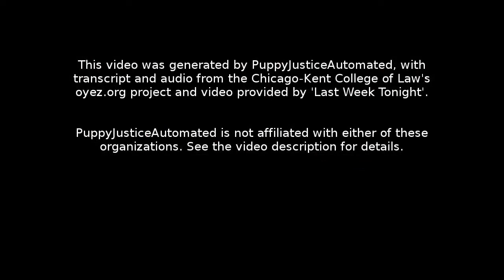Kiobel v. Royal Dutch Petroleum: Oral Argument - February 28, 2012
Facts:
The Shell Petroleum Development Company of Nigeria, Ltd., one of the respondents, operated oil production facilities in the Ogoniland region of Nigeria. Esther Kiobel and the other petitioners were Nigerian nationals who alleged that they, or their relatives, were killed, tortured, unlawfully detained, deprived of their property, and forced into exile by the Nigerian government. The petitioners maintain that the respondents, including the Shell Petroleum Development Company were complicit with the Nigerian government's human rights abuses.

The petitioners filed a putative class action against the respondents, under the Alien Tort Statute in the United States District Court for the Southern District of New York. The District Court dismissed claims against the corporate defendants in part and certified its order for interlocutory appeal.

Both parties cross-appealed to the U.S. Court of Appeals for the Second Circuit. The respondents argued that the law of nations does not attach civil liability to corporations under any circumstances. The petitioners argued that the liability should attach to corporate actors, just as it would to private actors. On September 17, 2010, the Second Circuit affirmed dismissal of the lawsuit with the majority holding that the Alien Tort Statute does not confer jurisdiction over suits against corporations. On February 4, 2011, the Second Circuit denied the petitioners' request for panel rehearing and for rehearing en banc . The petitioners filed a second petition for rehearing en banc  and a motion to recall the mandate, which the Second Circuit denied.

Following oral argument, the Court set the case for reargument in the 2012 Term to address whether and when the Alien Tort Statute allows courts to recognize a cause of action for violations of the law of nations occurring within the territory of a sovereign other than the United States.

Question:
1. Under the Alien Tort Statute, are corporations immune from tort liability for violations of the law of nations, such as torture, extrajudicial executions, or genocide?

2. Upon reargument, does the Alien Tort Statute allow courts to recognize a cause of action for violations of the law of nations occurring within the territory of a sovereign other than the United States?

Conclusion:
As to the second question: no. Chief Justice John G. Roberts Jr. delivered a unanimous opinion affirming the Second Circuit’s judgment. The Court held that under the Alien Tort Statute, there is a presumption against extraterritorial application of U.S. law. This presumption, derived from a traditional canon of interpretation, serves to protect against clashes between U.S. law and the law of other nations. The Court reasoned that nothing within the text, history, or purpose of the statute indicates that it was intended to apply extraterritorially. In order to rebut this presumption, the petitioners’ claim would have to touch and concern the territory of the United States with “sufficient force.” Since the statute is presumed not to apply, the Court did not address the question of whether corporations are immune from tort liability for violations of the law of nations.

Section 1: 00:00:05
Section 2: 00:15:48
Section 3: 00:26:00
Section 4: 00:56:42